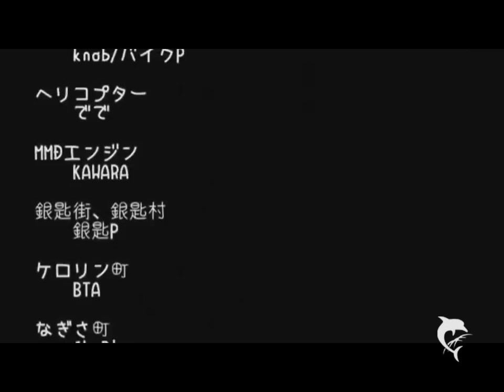Nightcore⇩Shut up ⇨and ⇧ Drive⇧ (Movie)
Halt die Klappe und fahr

[1. Strophe]

Ich habe nach einem geiegneten Fahrer gesucht
Wenn du also glaubst, das du es bist, spring auf und komm mit
Ich bin eine genau eingestellte Überschall=Hochgeschwindigkeitsmaschine
Mit Schiebedach und Gangster Lean

[Überleitung]
Deshalb lass es mich wissen, wenn du mich fühlst
Los jetzt worauf wartest du
Mein Motor ist bereit zu bersten
Also starte mich und kuck, wie ich abgehe

[Refrain]
Ich hab dich dort, wo du hinwillst, falls du weißt, was ich meine
Kriegst ein Ritt, der geschmeidiger als eine Limousine ist
Kannst du mit den Kurven umgehen? Wirst du mit den ganzen Lichtern fertig?
Wenn du es kannst, süßer Junge, dann kann es die ganze Nacht dauern

Weil ich in drei komma fünf Sekunden von 0 auf 60 Meilen komme
Süßer, du hast die Schlüssel-

Halt jetzt die Klappe und fahr
(fahr, fahr, fahr)

(fahr, fahr, fahr)

[2. Strophe]
Ich habe Klasse wie ein 57 Cadillac
Hab den ganzen Antrieb aber eine Menge Brausen hinten drin
Du siehts aus, als könntes du mit dem, was unter meiner Haube ist, umgehen
Du sagst immer wieder du wirst, Junge, ich wünschte, du würdest

[Refrain]

Weil du das Spiel spielst, ich hab was ich hab (hol es dir, hol es dir)
Hör nicht auf es ist ein sicherer Schuss
Bin kein Ferrari, tut mir Leid Junge
Ich mach mir nicht mal Sorgen
Also steig ein und fahr
(fahr, fahr, fahr, fahr, fahr...)
Nightcore - Shut Up And Drive
【第8回MMD杯本選】ねんどろかーと（Neodoroid Kart）